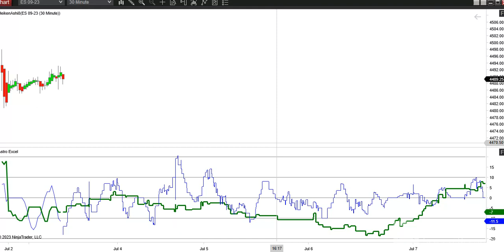Astro Excel for 7-3-23!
Gann Grids Ultra Gann and astro analysis package!